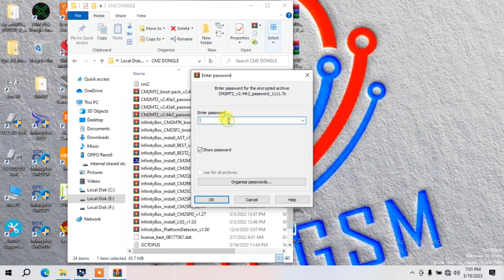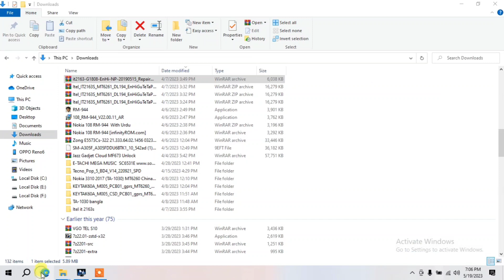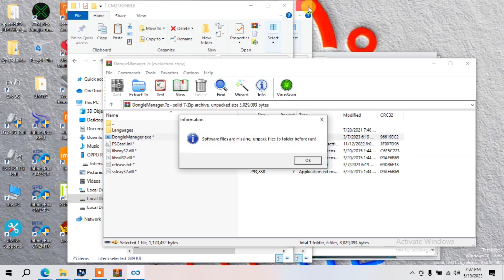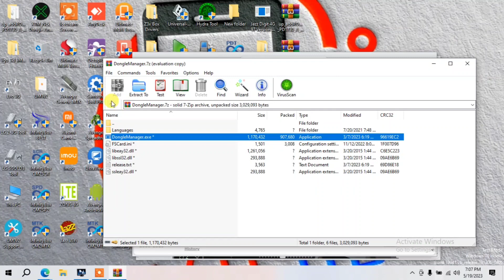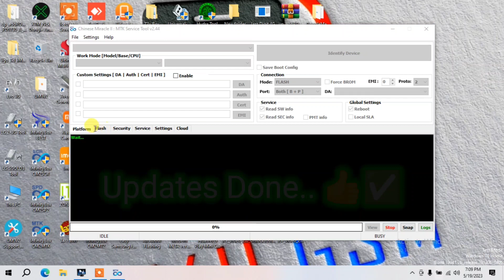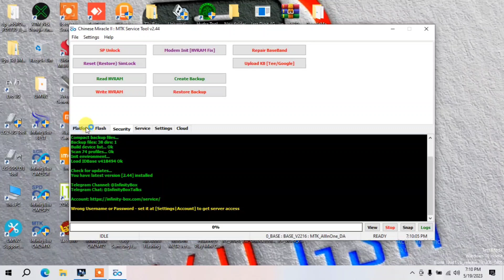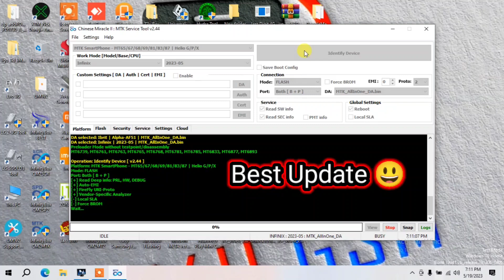Infinity CM2 MT2 v2.44 infinix/Tecno no need TP Update 2023 Read BROM On|Off manual flash Read/Write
Infinity CM2MT2 v2.44 Infinix/Tecno no need TP and more features
NOTE: Read BROM On|Off manual
- Display partition/image size during flash Read/Write

General:
- Device info detection revised
- EMI processing for legacy hardware (f.e. MT6580) revised
- EMI database rebuilded
- Meizu operations revised
- New feature: Brom ON/OFF - allow enable BROM mode and allow do extended services such as:
All FireFly Features: Boot unlock, testing, service etc.
All FireFly DA features: Boot unlock, RPMB, service and other
- Device information parser updated
- DA selection mode revised
- DA information/hints displayed on selection for number of loaders
- DA config database updated
- Red|Orange state methods revised
- Incompatible image confirmation during Flash fixed
- Simlock methods output updated
- Format methods output updated
- Internal changes - memory management and more

MemoryTool:
- Bulk Read/Write operations updated: selection and Read/Write path sync
- Read/Write file path handling method on file select/cancel revised
- Messages & errors|hints updated

Backup:
- Backup restore process updated with any record On|Off selection
- Select All/None items by right mouse click

User Interface:
- Startup window position config revised
- Software messages & hints updated

Dongle firmware version required: 0155

cm2 mtk 2.44 infinix tecno boot fix
cm2 mtk not open, Update fix,
cm2 mtk 2023,
cm2 mtk boot error fix,
cm2 mtk crack without box,
cm2 mt2 tool not open,
cm2 mtk crack 2020,
mtk easy su please reboot your device,
tecno t402 password reset cm2,
tecno pouvoir 3 air firmware,
tecno bc3 charging ic,
tecno i7 frp lock remove umt,
tecno i7 frp unlock,
cm2 mtk without box 2023